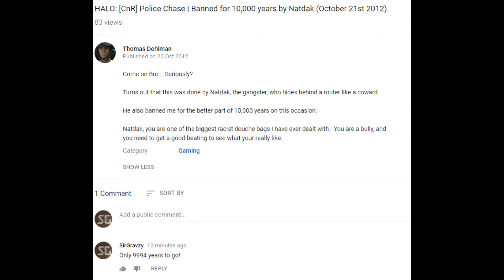CnR 10th anniversary highlight - Natdak remembers banning for 9999 years...